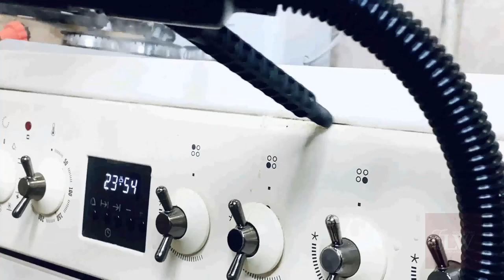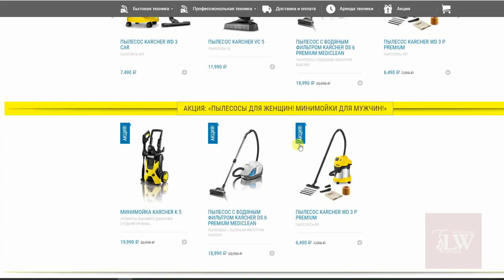Как очистить плиту без химии с помощью Karcher. Домашняя рубрика с Lorraine Woolheart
Открываем новую рубрику🚀
Делать что-то новое и выходящее за рамки привычного всегда стимулирует и «освежает» уже привычные «будни». 👉🏻 В нашем случае это новая рубрика, посвящённая такой любимой, каждую минуту актуальной и востребованной теме дома, полезных гаджетов и полезных советов!
Прежде чем мы начнём, у нас есть к вам важный и серьёзный вопрос ⁉ Что Вы думаете об этой рубрике каждое воскресенье? 👀 Нравится Вам идея или нет? Продолжать нам или нет?
🎞 А теперь о видео: В сегодняшнем ролике я покажу вам Два из своих самых-самых любимых помощника, которые существенно и качественно облегчают мне жизнь и быт. 💡 Особенно рекомендую аллергикам, семьям с детьми и животными и просто людям, которые любят чистоту с минимум усилий.
Эти гаджеты:
✅ Пароочиститель Karcher SC 5 EasyFix
✅ Паропылесос Karcher SV 7
Вы можете приобрести их в интернет-магазине Главное не забудьте указать промо код LORRAINE и получить причиняю скидку.
📽 Смотрите видео, рассказывайте своим мужьям, ведь скоро 8-е Марта😈, пишите ваши комментарии нравится Вам или нет, хотите ли вы продолжение и если да, то что бы Вам было интересно!
В общем ждём Ваших честных отзывов, за что будем очень благодарны♥♥♥